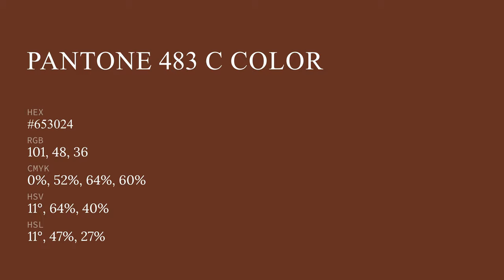color #653024 hex color - Orange color - Cool color 653024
What color is  ? #653024 hex color - Orange color - Cool color 653024